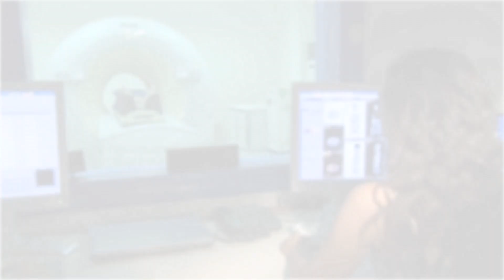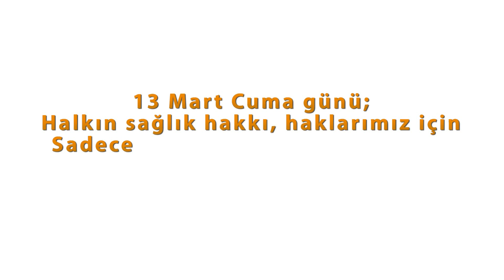Sağlıkta dönüşümün çok kısa özeti.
13 Mart 2015 Cuma günü tüm yurtta g(ö)revdeyiz!